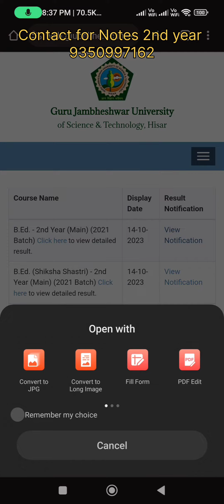GJU B.Ed 2d year result 2023 | GJU का result एक no आया 2023 | GJU latest update 2023